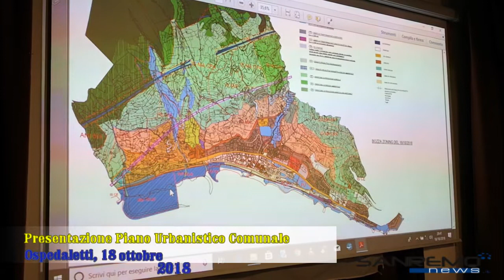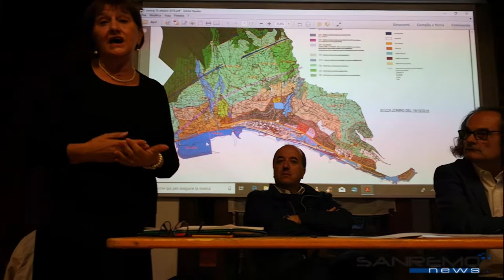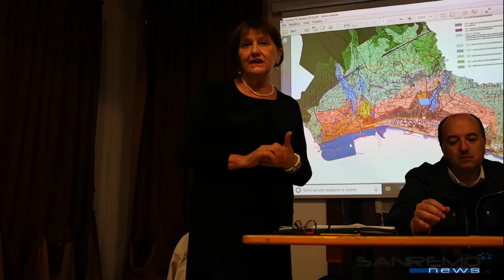Presentazione Puc Ospedaletti, 18 ottobre 2018